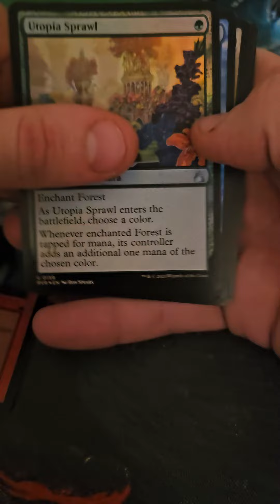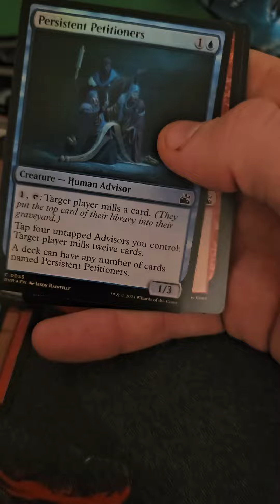BoW? Ravnica Remastered